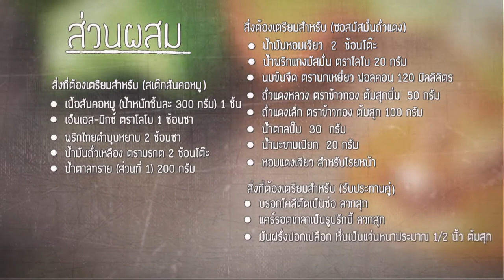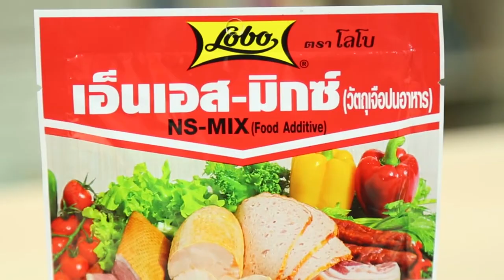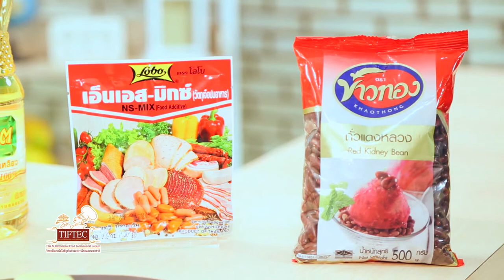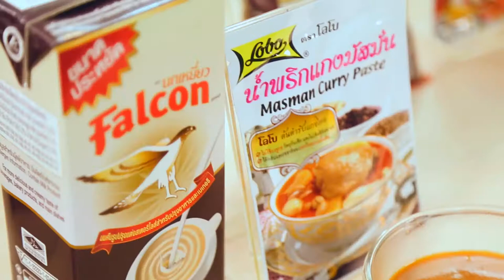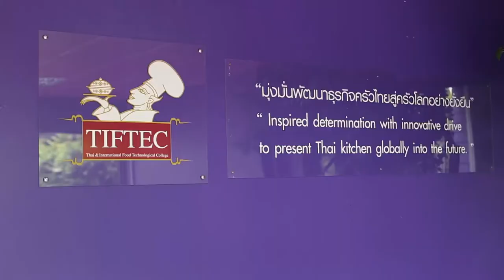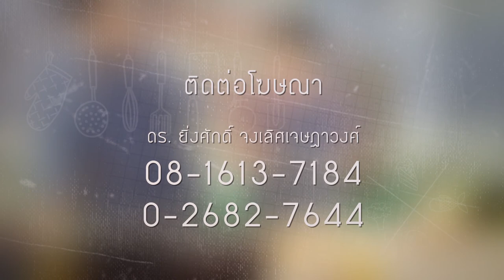อ.ยิ่งศักดิ์ ขอกล่าววาทะเด็ดกลางรายการ เด็ดมาก! l Holiday Cooking l EP 93 l 4/4